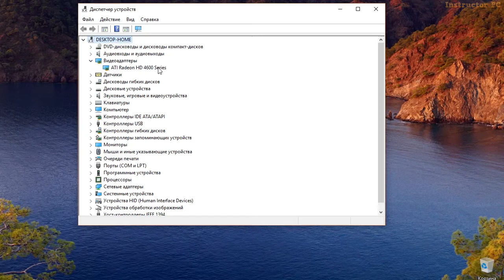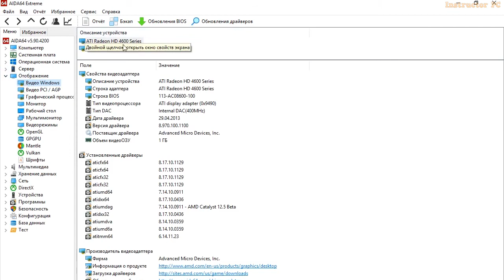Как узнать, какая видеокарта на компьютере. Экспресс ответы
На видео я покажу Вам, как можно быстро узнать, какая видеокарта установлена на вашем компьютере.

Кошельки:
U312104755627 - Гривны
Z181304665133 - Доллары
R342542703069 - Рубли